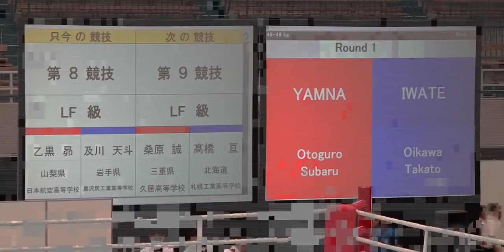2018年インターハイ ボクシング ライトフライ級1回戦 乙黒昴 対 及川天斗